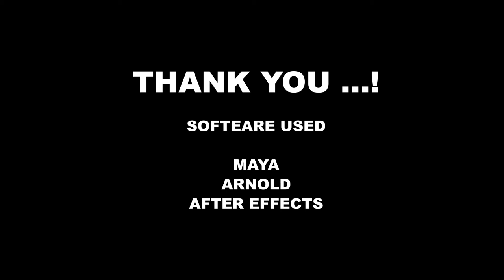Anklet ArenaAnimation CM Karimnagar Maheswari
creative minds 2018